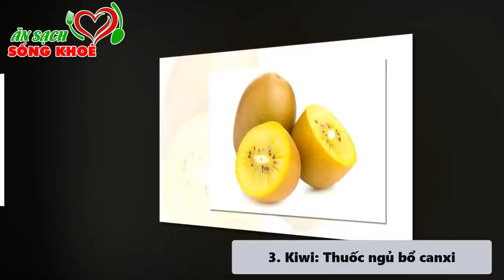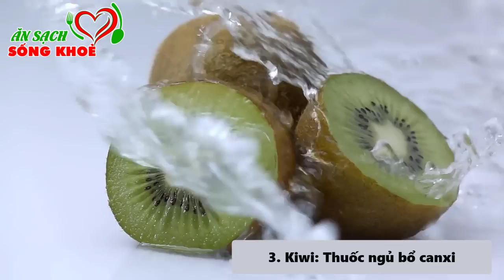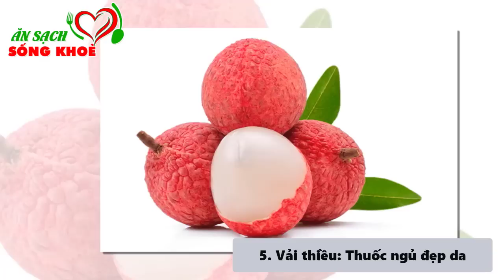Mất Ngủ Đến Cỡ Nào Cũng Ngủ Ngon Chỉ Với 10 LOẠI QUẢ Nhà Nào Cũng Có, Đặt Lưng Là Ngủ Ngon Tới Sáng